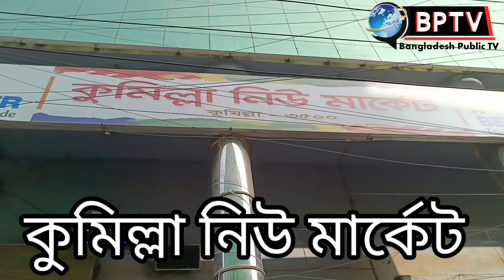কুমিল্লা নিউমার্কেট নিয়ে আজকের প্রতিবেদন